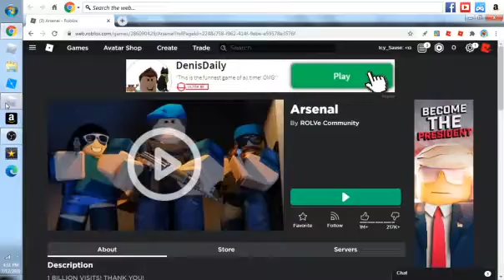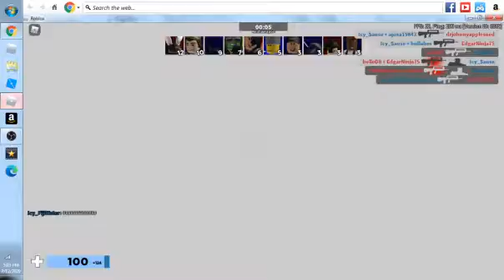This guy Know everything about me pls help me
help help help help me